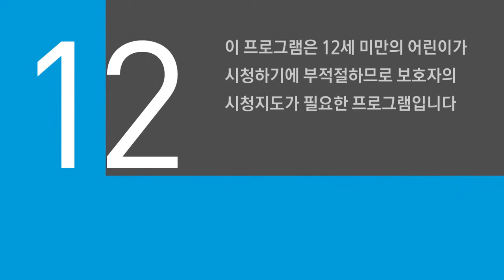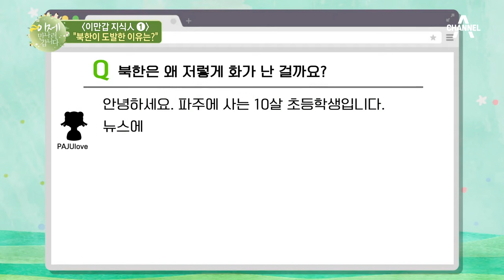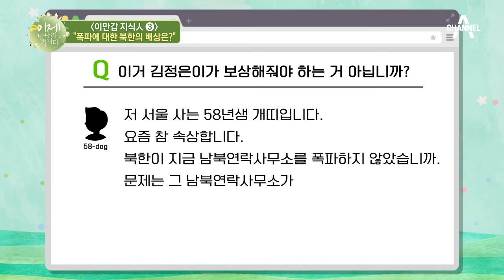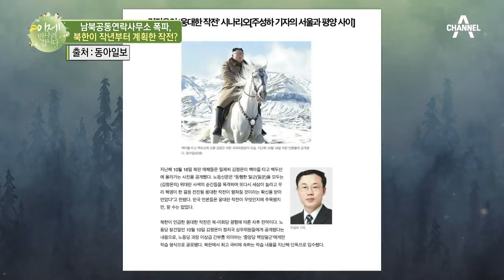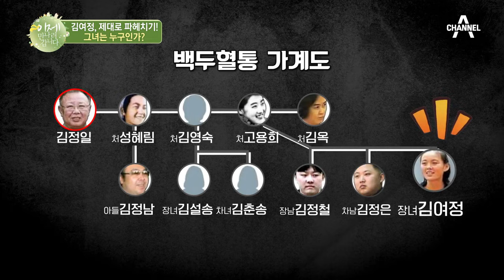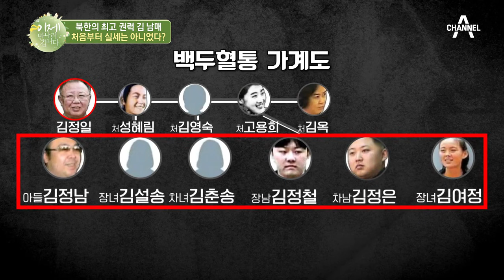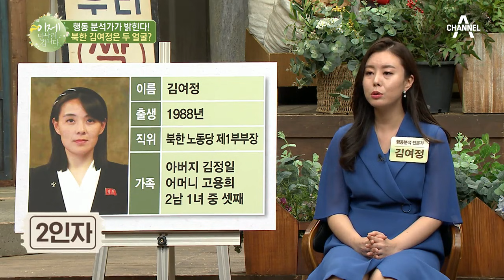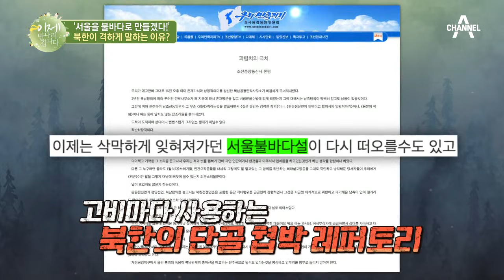[예능] 이제 만나러 갑니다 448회_200719_냉탕과 열탕을 오가는 북한의 태도, 도대체 뭐가 문제일까?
북한의 도발! 북한은 왜 이럴까?
북한 이슈를 쉽게 보는 [북한 변심의 시그널]
김여정, 제대로 파헤치기! 그녀는 누구인가?